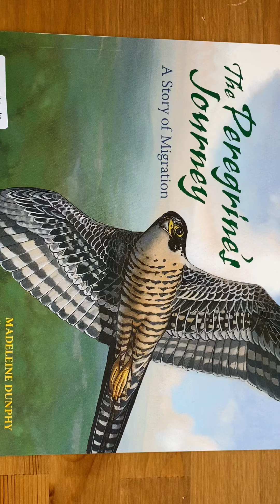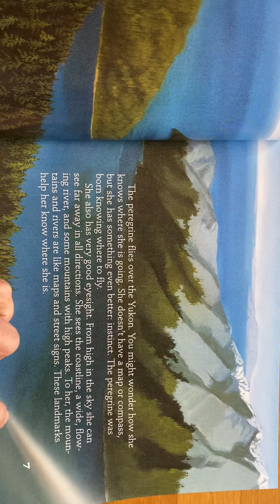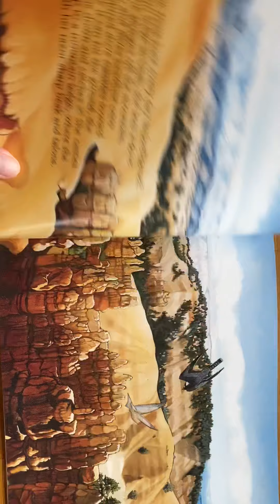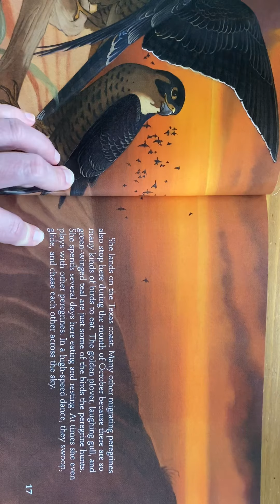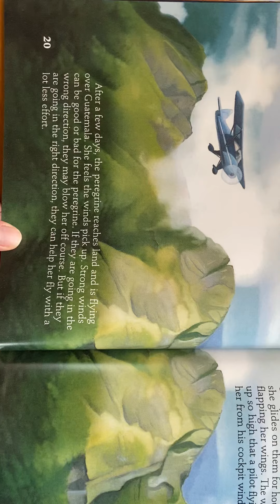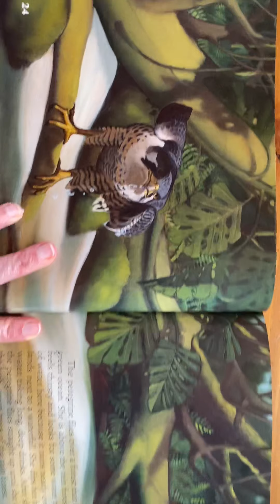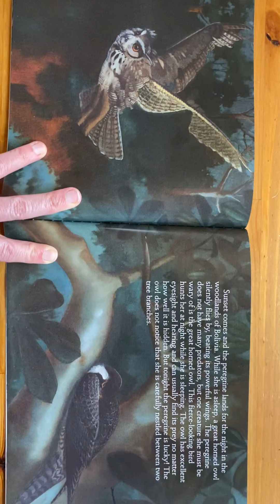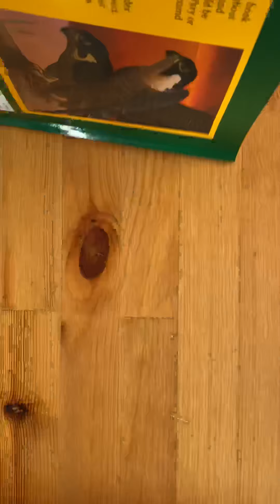3TRA The Peregrine’s Journey